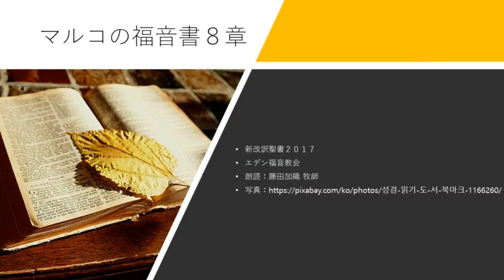マルコの福音書 8章 新改訳聖書2017